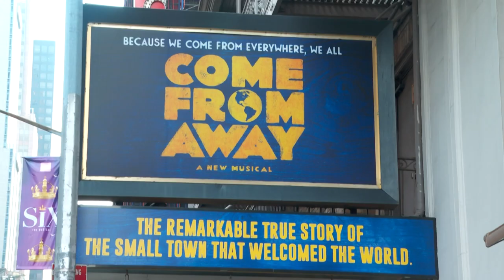ممثلون في برودواي يعودون إلى الخشبة ويعيدون مشاعر 11 أيلول/سبتمبر | AFP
بعد 18 شهرا على توقف عروض برودواي بسبب جائحة كوفيد-19، يستعيد ممثلون وراقصون نشاطهم المعتاد في حي المسارح الشهير في نيويورك، فيما ترتدي هذه العودة معنى خاصا مع مسرحية "كوم فروم أواي" المرتبطة بتبعات هجمات 11 أيلول/سبتمبر التي تحيي الولايات المتحدة ذكراها السنوية العشرين.